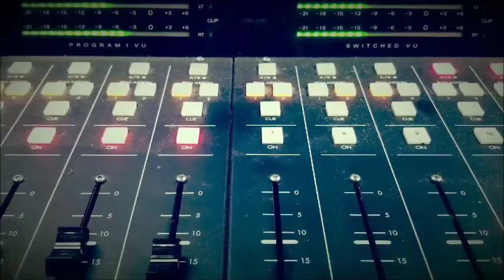Parlor City Oktoberfest Food Tasting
Glenn and Traci from the Hawk Morning Show invited Pat from Mountain Top Grove to join them in studio to sample and chat about some of the food that will be available at the Parlor City Oktoberfest on Saturday, October 14th at Mountain Top Grove.